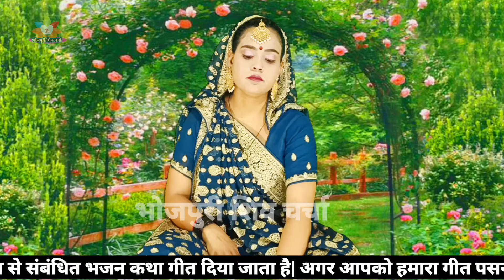गंगा के लहरिया ऐ गुरूजी | शिव चर्चा गीत |shiv charcha geet | shiv charcha bhajan | shivcharcha2024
Jyoti prajapati | केकरा दुअरियादिनवा कटी |shiv charcha geet | shiv charcha bhajan | shivcharcha2024

shiv charcha | shiv charcha ke geet | shiv charcha ke
gana | shiv charcha ke lokgeet | shiv charcha ka geet |
shiv charcha ka bhajan | shiv charcha wala gana | shiv
charcha video | shiv charcha kahani| shiv charcha
bhojpuri | bhojpuri shiv charcha shiv guru ka sabse
supar hit geet | shiv charcha kahani | budha wala shiv
charcha | shiv charcha geet video | dehati shiv charcha
| shiv charcha bhajan mp3 | shiv charcha geet re jaan |
shiv charcha ke khincha | shiv guru ka bhajan | maithali
shiv charcha | budha wala shiv charcha | charcha geet |

रउरी दुभरिया के
दखखीयरिया
স তयोति सिंह
चर्चा गीत
रेखा बहन
ज्योत्सना जी
लालझारो जी
न्यू_ शिव चर्चा भजन
ज्योति सिंह
यू_ शिव_चर्चा गीत
शिव चर्चा गीत
शिव भजन
jyoti_singh _ke_shiv_charcha
prity_singh _ke_shiv_charcha
bhola_ji ke_bhajan
shiv_shakti _rekha_behan
Badhiya shivcharcha
Dehatishivcharcha geet
shivguru_ke geet
shivguru ke katha
shiv bhajn
shiv charcha bhajn
shiv bhajn
bhakti bhajn
shiv quru ke katha
shiv bhajn
shiv bhajn
bolbam Song
shiv guru ke kahani
Shiv charcha ke geet, shiv guru katha,shivguru
bhajan, Magahiya Bhakti
shiv_guru _charcha
shiv charcha
shiv guru ke geet
shivguru charcha
shiv charcha
shiv bhajn
shiv guru bhajn
shiv charcha